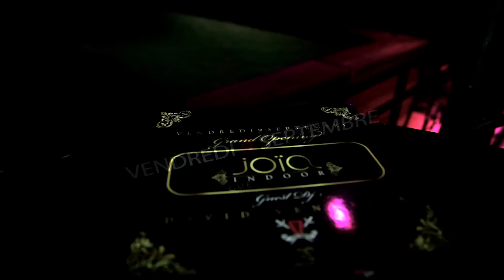PATIO JOIA CLOSING PARTY